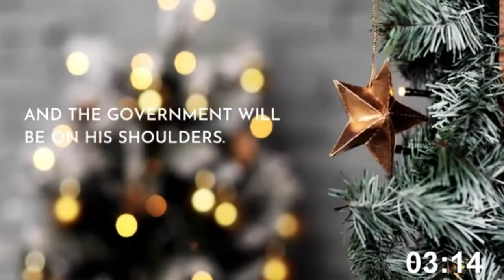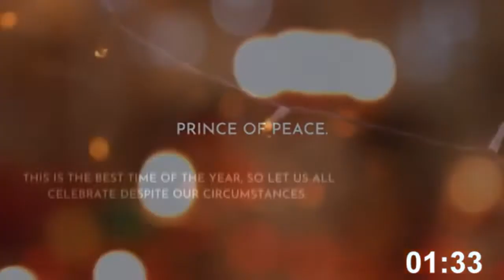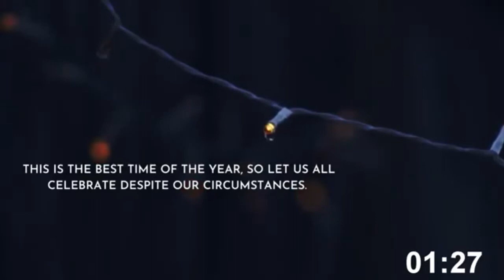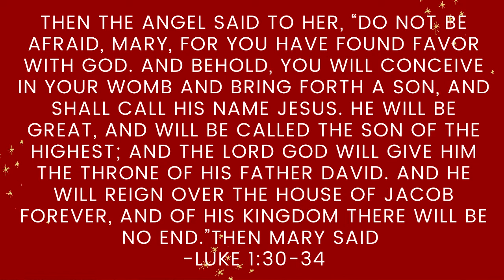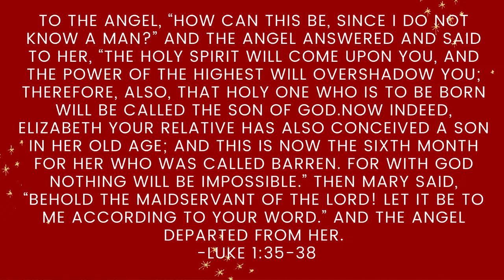Christmas Devotion Series Day 18 - Experiencing the Mystery of Christmas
Join Ps. Shirley Bowman to know more about the mystery of Christmas